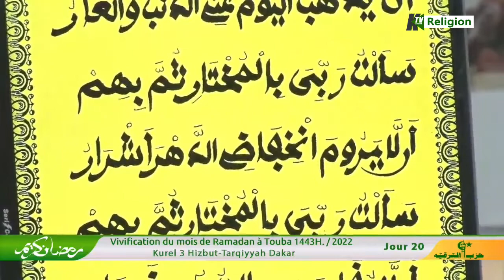Raiya Kourel 3 HT DAKAR Vivification 1443hTouba Résidence Cheikhoul Xadim 20J Ramadan CAMASEYE Ktv